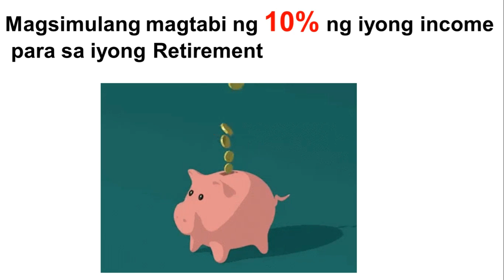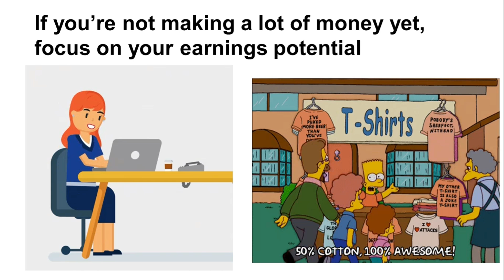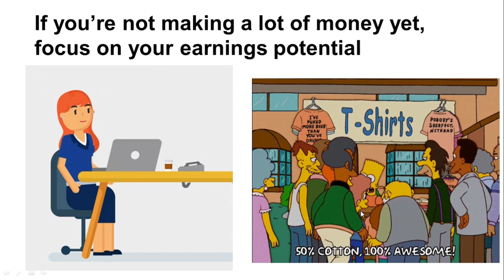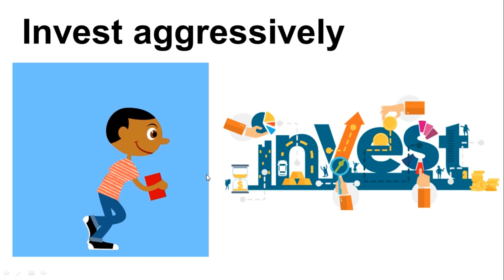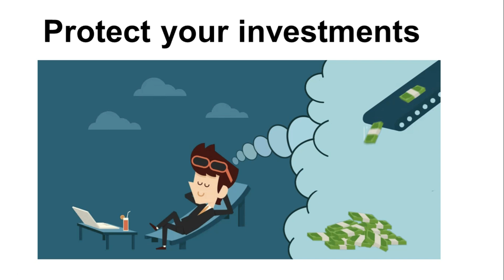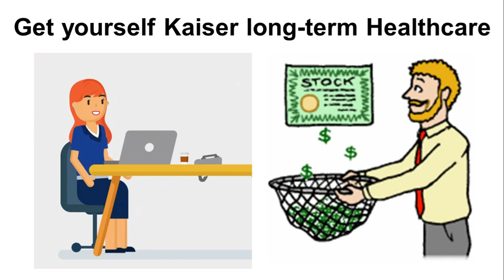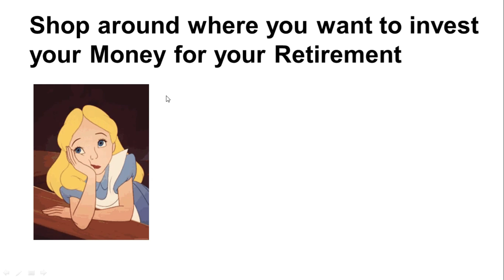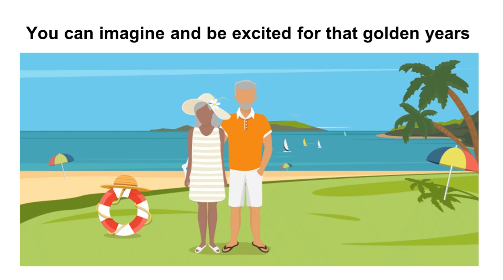7 HAKBANG gawin para may PERA sa RETIREMENT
The earlier you planned for retirement the better. In this video you will know the 7 steps to take to retire rich.

take note of the timing of payment options:
19:17 if BDO bills payment
22:37 if Palawan Express
26:05 if Credit via Paypal
27:51 if Money remittance, bank deposit or online bank transfer

Ito mga timing ng payment part:
7:44 if palawan express
11:15 if bdo bills payment
15:05 if debit card via bancnet
16:57 if via paypal or credit card
19:10 if online bank transfer
21:12 if bank deposit or money remittance

Watch ang video na ito para sa Most18 application.